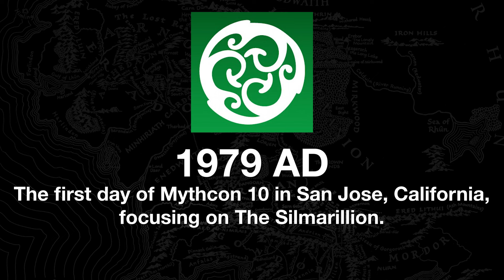July 12th in Middle-earth | The Wail of Wind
What happened on July 12th in Middle-earth?

Thorin's Company treks through the Misty Mountains.

Artwork by Gellihana